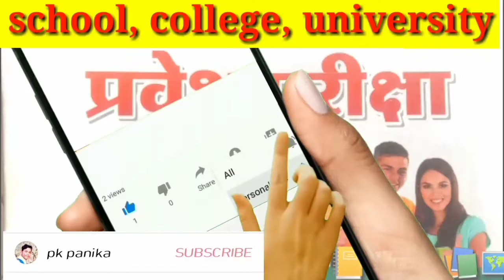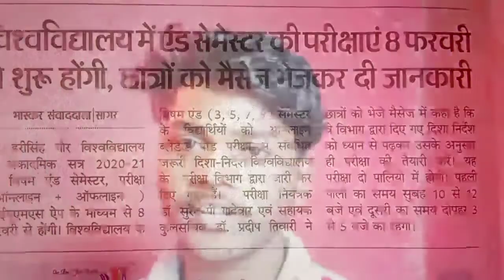किसका पेपर होगा किसका नहीं end semester examination Dr Hari Singh Gour Central University Sagar MP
Dr Hari Singh Gour Central University Sagar MP

 कौन सा ऐप डाउनलोड करना है  link 👉